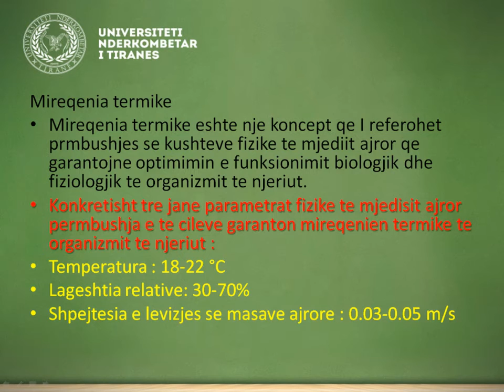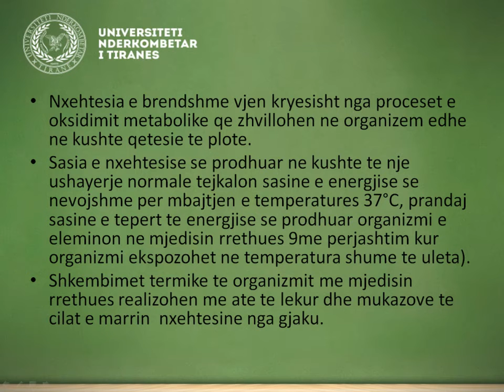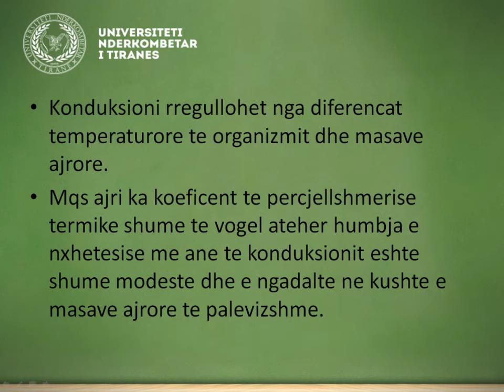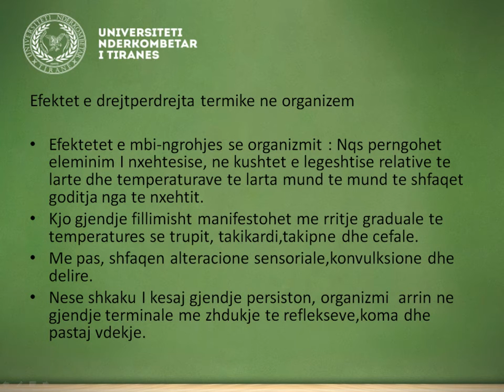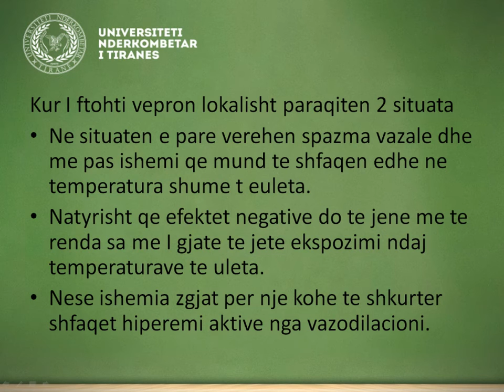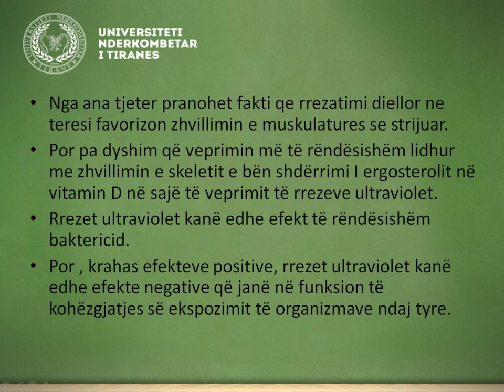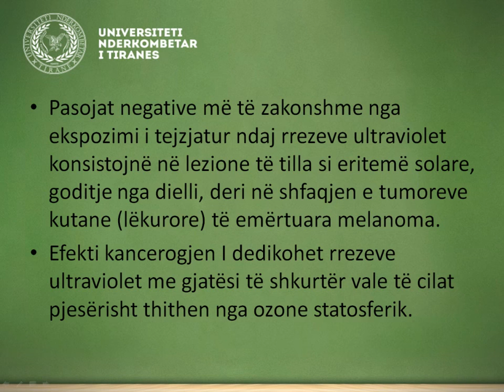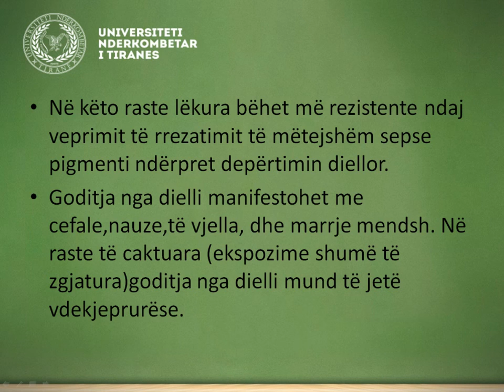Universiteti Ndërkombëtar i Tiranës Sistemi LMS